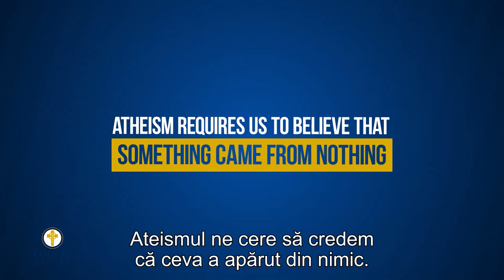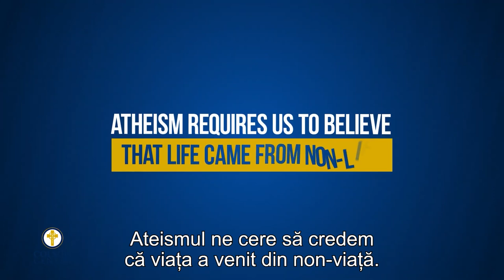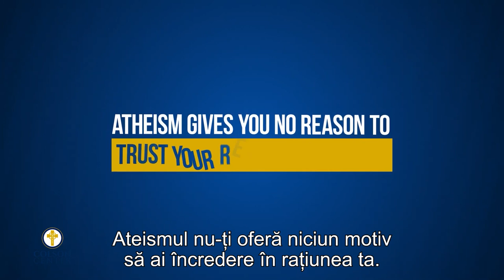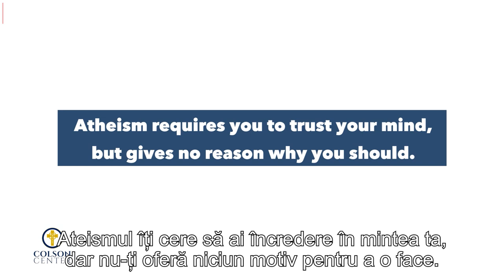Este ateismul mai rațional decât credinţa în Dumnezeu?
Ateismul este credința că Dumnezeu nu există. Este ateismul mai rațional decât credinţa în  Dumnezeu?

CIF: 33686860